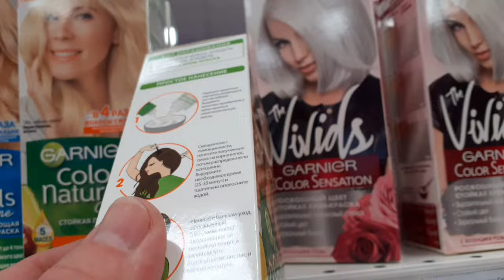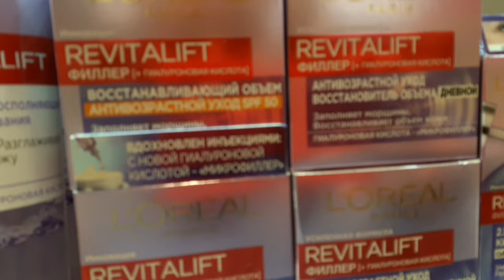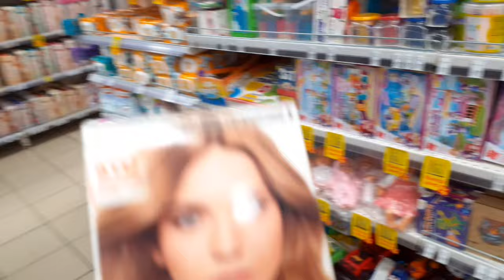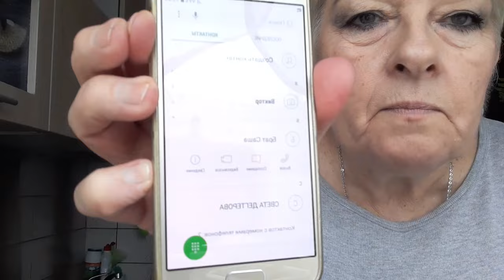ВЛОГ -30(ОКТЯБРЬ)❤ БЕЛАРУСЬ 2024🍂🍁